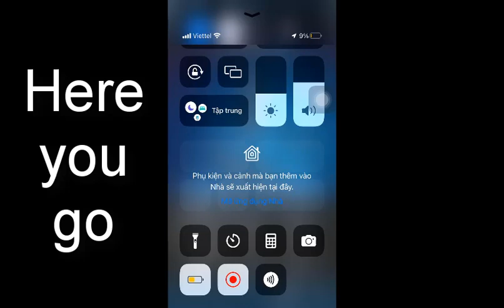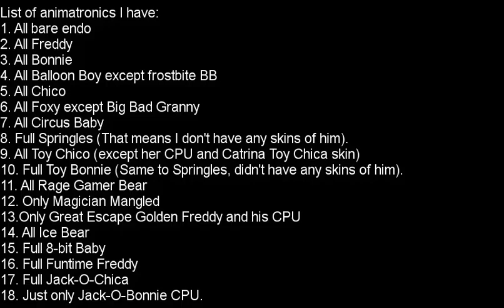FNAF AR trade. (Since FNAF AR now officially shut down so I think the trade will be closed, Rip AR).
FNAF AR trade.
List of animatronic I have (once again).
1. All Bare Endo
2. All Freddy Fazbear hur hur hur
3. All Bonnie
4. All Chica
5. All Balloon Boy (except Frostbite Balloon Boy skin)
6. All Foxy (except Big Bad Foxy skin)
7. All Circus Baby
8. Full Springtrap (I don't have any skins of springtrap)
9. All Toy Chica (Except her CPU and catrina Toy Chica skin)
10. Full Toy Bonnie (same to springtrap).
11. All Toy Freddy
12. Only Magician Mangle skin
13. Only Clockwork Ballora skin (just got her after making the video)
14. Full Jack-O-Duo (Except Jack-O-Bonnie plushsuit)
15. Full 8-bit baby
16. All Frostbear
17. Full Funtime Freddy